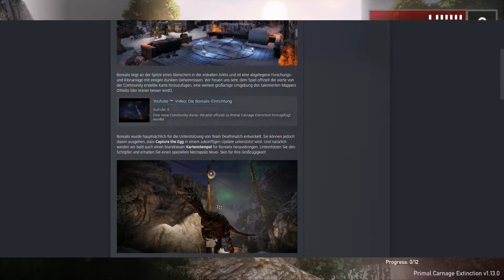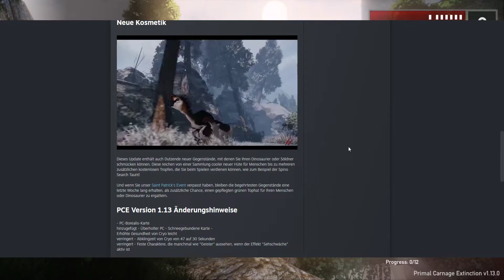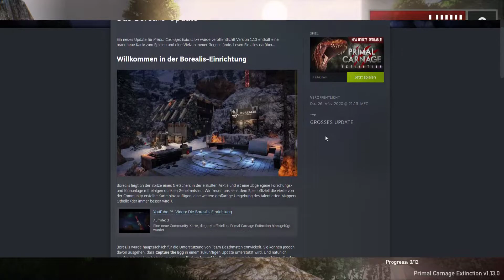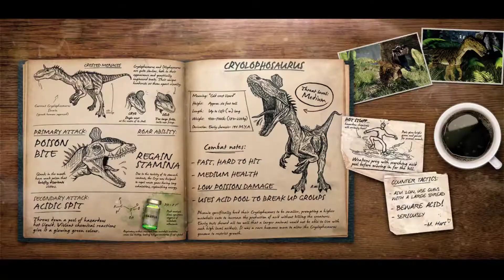PRIMAL CARNAGE: EXTINCTION WEEK - Neue Skins, Drops & Map | GERMAN | 60 FPS | 1080 HD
Primal Carnage: Extinction ist ein einzigartiger klassenbasierter Online-Multiplayer-Shooter mit rasanten Schlachten zwischen Menschen und Dinosauriern! Jagst du als eine von vielen legendären prähistorischen Kreaturen menschliche Beute? Oder schließt du dich dem Söldnerteam an und sorgst dafür, dass diese blutrünstigen Bestien zum zweiten Mal aussterben? Eigentlich stellt sich die Frage … Hast du das Zeug zum Überleben?